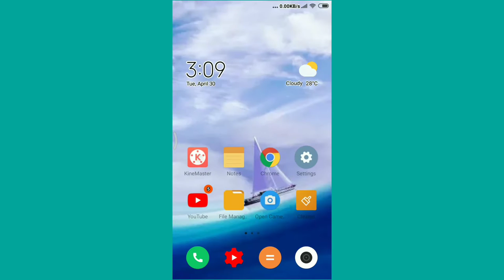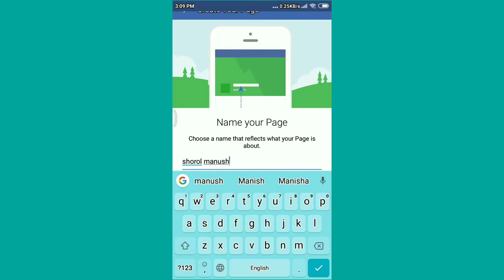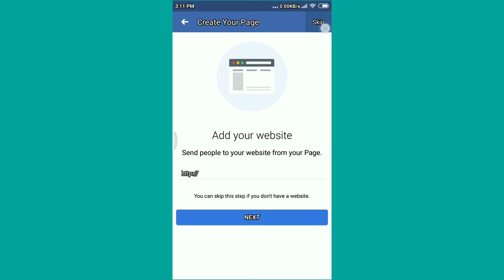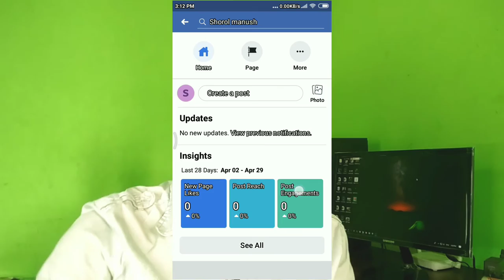ফেসবুকে দোকান খুলে ব্যবসা করুন | facebook store business | the best business ideas | e-commerce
ফেসবুকে দোকান খুলে ব্যবসা করুন | facebook store business | best business ideas | estore | e-commerce

I hope you are enjoying all of my videos. If you like my videos you can just press on like button.

Shorol Manush